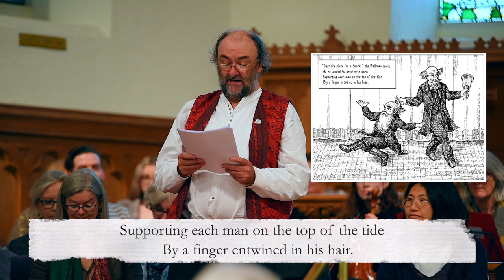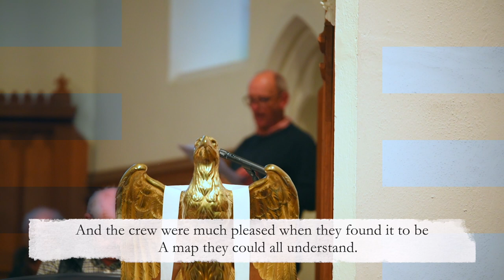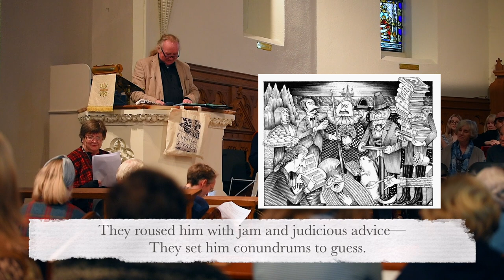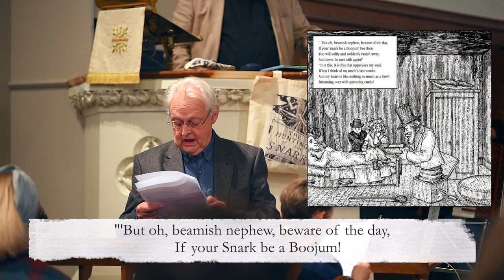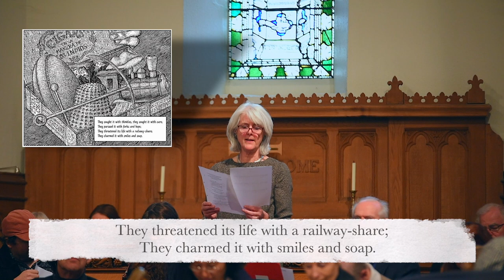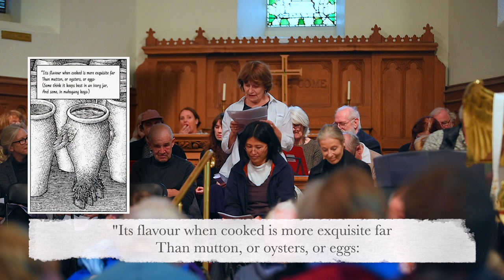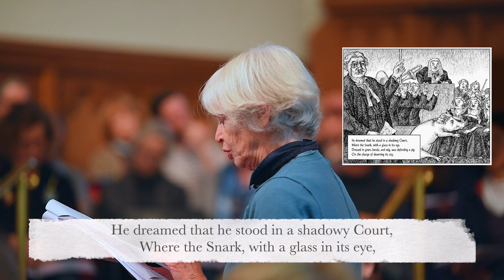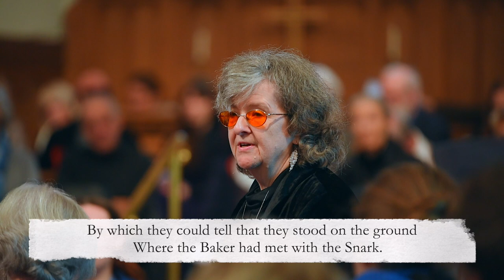The Hunting of the Snark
On October 20th 2018 there was a more or less impromptu reading of Lewis Carroll’s Nonsense poem ‘THE HUNTING OF THE SNARK’ in  St. Philip’s Church on Temple Road in Milltown by the following people:

Aideen Ryan
Andrew Robinson
Anna Farmar
Anne Marie Sheridan
Brendan Ellis
Charles Crockatt
Charles Downey
David Kitt
Dominic Coyle
Eamonn Carey
Emma Ellis
Esme Lewis
Fiacc O Brolchain
Gary Canton
Grainne Arntz
Honor O Brolchain
Isolde Carmody
Jenny Robinson
Joanna Banks
Joe Shortall
John Healy
John Keogh
John McCarthy
Kate Horgan
Kevin McDermott
Kiyomi Kimura
Linda O Loideoin
Louisa Carroll
Maggie Coyle
Mahon Carmody
Margaret Dillon
Margie Jean Lewis
Mary O Donnell
Maureen Carmody
Maureen Rafter
Michael O Donnell
Mick McNally
Neville Wiltshire
Pat Carmody
Patricia Keogh
Petra Keane
Rachel Mc Nicholl
Rita Bowen
Robert Ardiff
Ruth O Donnell
Viv Crockatt

Ross Galbraith and Dermot Carmody contributed their time.
Angel Hannigan, Marc O Loideoin and Nollaig Rowan sent their apologies

Hans-Peter Beinert, without knowing who was speaking next, or from where, or what they were going to say or do, did an amazing job of recording the event and then making this film.

From Brendan Ellis